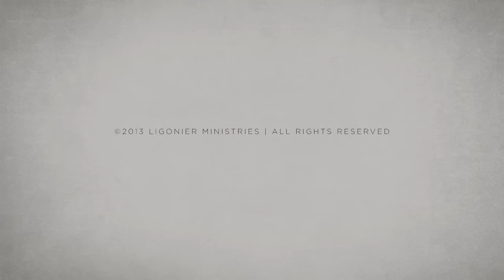The City of Destruction: The Pilgrim’s Progress - A Guided Tour with Derek Thomas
When the Lord Jesus Christ liberates a soul from the power of sin, He also extends an invitation to a lifetime of discipleship. In this message, Derek Thomas introduces us to John Bunyan’s literary masterpiece, The Pilgrim’s Progress.

This message is from Dr. Thomas’ 19-part teaching series The Pilgrim’s Progress: A Guided Tour.